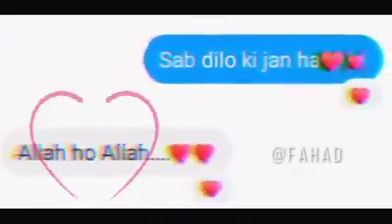Allah ho Allah status video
Subscription not change you but grow my channel to monetrization
please 🏓
please🏓
status song
status video
status whatsapp
status for whatsapp
status new
status love
status sad#panjabi whatsapp status
# 30 sec status whatsapp hit status videos
#30 sec status videos#whatsapp status videos
best whatsapp status# whatsapp status videos
new whats app status#latest whatsapp status
# status with lyrics
best whats app status
lyrics status video#sad status
emotional whats app status
love sad status
status sad#sad status love
sad status new
GfBf status videos#bewafa status videos
Broken heart status#Breakup status videos
breakup status for whats app
Heart touching status#Bewaf status
very sad status
whatsapp Md sadaff
Heart touching status video
new whats app status video 2020
whats app song# whata app videos
sad girl status # sad boy status video
special love status # special girl status videos#new sad song# new sad status videos#best love breakup status
female bawafa# status girl#status in hindi
status hindi# trending status# trending tiktok status video# youtube status videos
# Romatic whats app status
# love videos# new status videos#new status 2021
#2021 status videos # 2021 status whatsapp#Heart touching song status